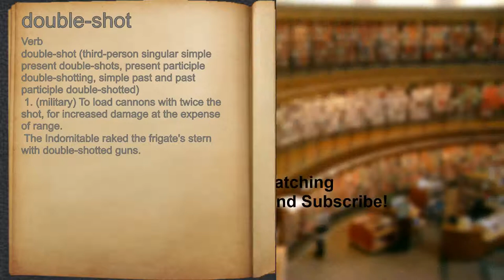What does double-shot mean?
A spoken definition of double-shot.

Intro Sound:
Typewriter - Tamskp